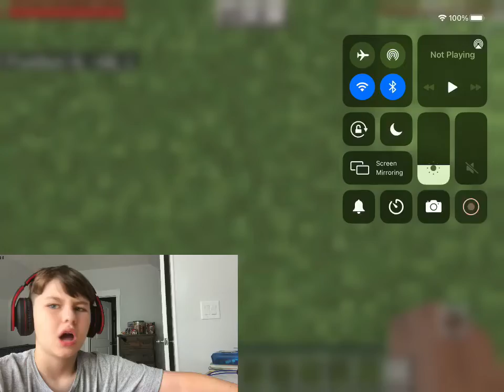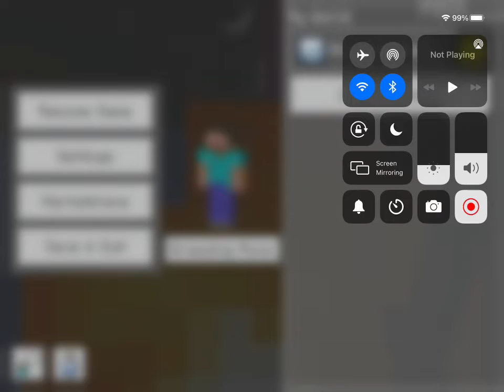THESE TITANS ARE CRAZY!!!!!! (Minecraft)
Today I play Minecraft and fight the CRAZIEST Titans this video was crazy!